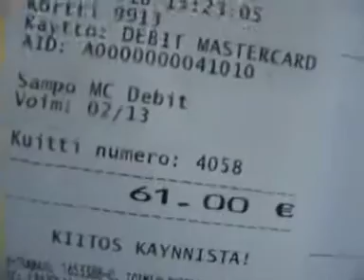Kävin Rx-tx Tuotteessa..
nyt ne liittimet on vihdoin ostettuna..ja vähän varallekkin